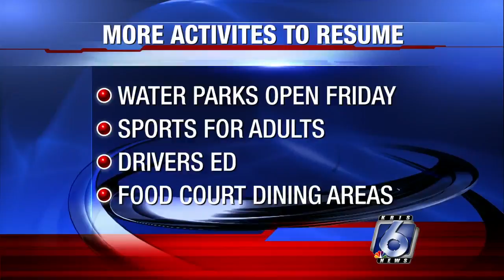County Clerk's department open for inperson services